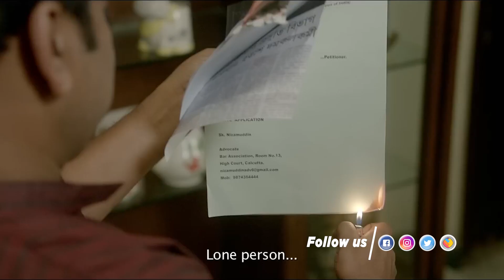মিউজিক্যাল আড্ডায় কলকাতা চলন্তিকা টিম |Kolkata Chalantika |Ranajoy |Biswaroop | Pritha | Exclusive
Recently, Kolkata Chalantika team did a fun-filled musical interview with Siti Cinema, just before its release

মিউজিক্যাল আড্ডায় কলকাতা চলন্তিকা টিম | Exclusive Interview | Kolkata Chalantika | Ranajoy Bhattacharjee | Biswaroop Biswas | Pritha